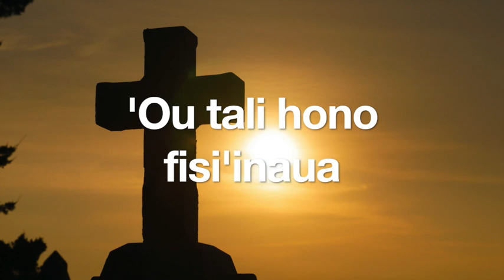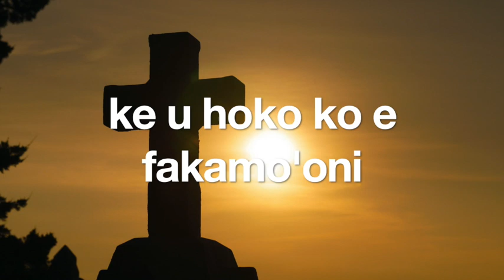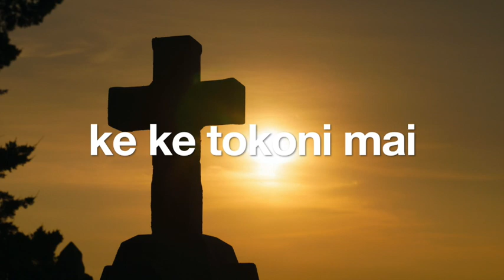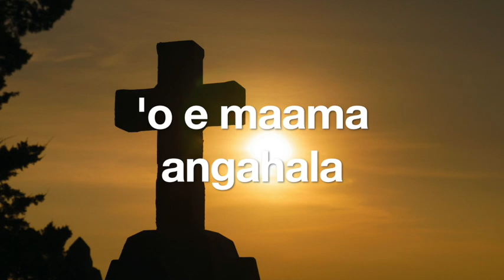Fakalotu - Teu ngāue mateaki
Teu ngāue mateaki mo hono lyrics 😇